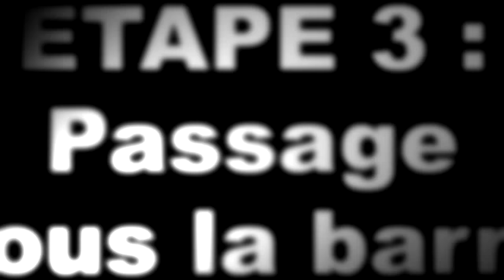Épaulé debout en puissance : Technique de mouvement (haltérophilie)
Comment faire un épaulé debout en puissance suspendu. Ce mouvement est un semi-technique de l'épaulé jeté utilisé en haltérophilie.

Il est qualifié de "debout en puissance suspendu" parce que :
1 - Debout c'est à dire que je réceptionne la barre en quart de squat et non pas en squat complet.
2 - En puissance : sans sauter, je fais la triple extension sans sauter.
3 - Suspendu : je commence l'épaulé avec la barre suspendue au bout des bras.

Dans cette vidéo je décortique le mouvement et je vous l’explique étape par étape :

Etape 1 : Mise sous tension de la chaîne postérieure
Etape 2 : La triple extension
Etape 3 : Réceptionner la barre

Je vous montre aussi 2 exercices semi-techniques éducatifs pour vous aider dans votre apprentissage de l'épaulé ;)